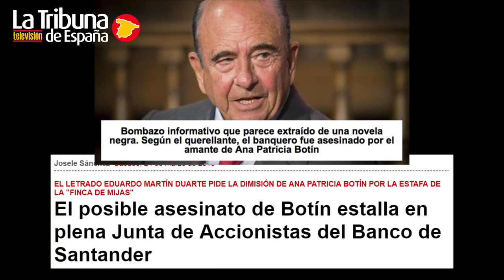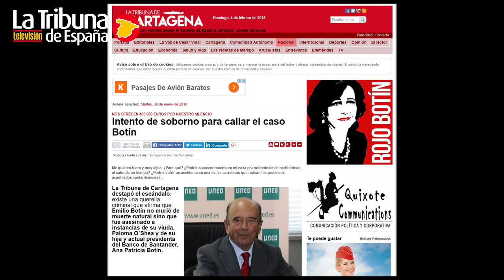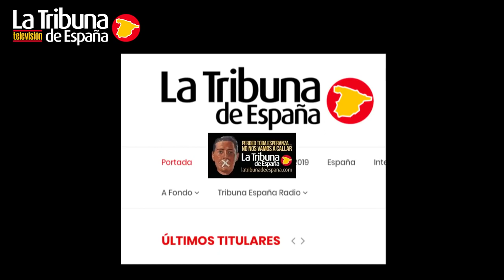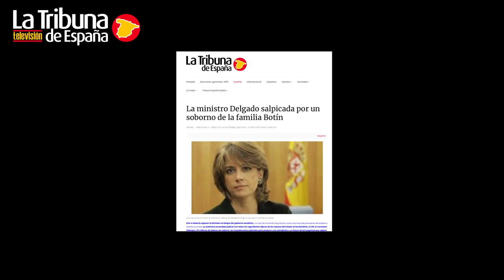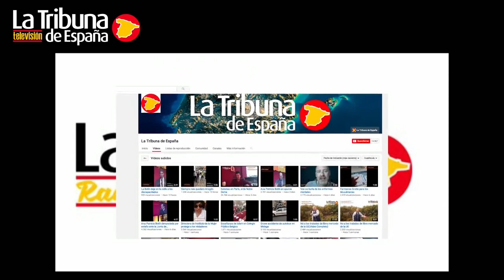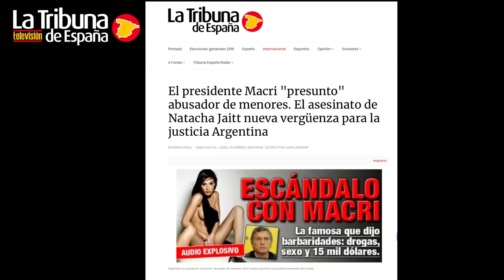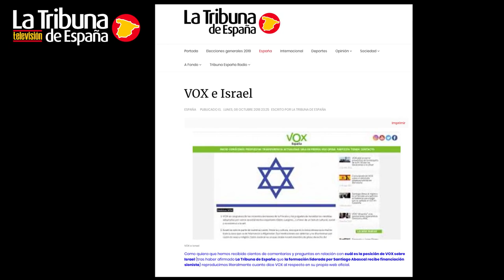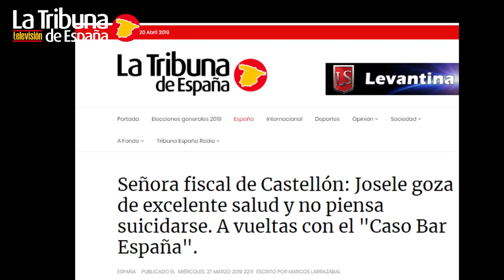"Amenaza de muerte al periodismo alternativo". El Sistema contra Josele Sánchez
Como director general del GRUPO Tribuna de España, Josele Sánchez, ha sido protagonista y víctima de lo que supone un ataque a la libertad de información y una evidente muestra de la persecución que el sistema está llevando contra el periodismo valiente de La Tribuna de España, contra la disidencia  y la resistencia.
Una cadena de televisión que nace con el esfuerzo de mucha gente anónima.

Algunos blogs:
(Bienvenidos a la Matrix, con más de 20 millones de visitas)
(Desinformadores y debunkers expuestos, con más de 14 millones de visitas)
(Guerras provocadas, con más de 4 millones de visitas)
(Los beneficios del Agua de Mar)
(CyE Televisión y congresos Ciencia y Espiritu)